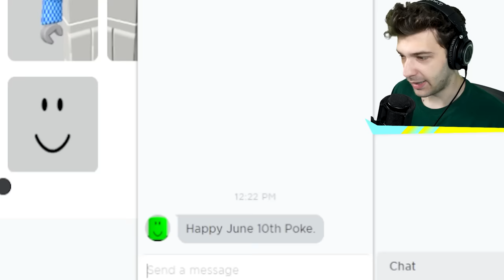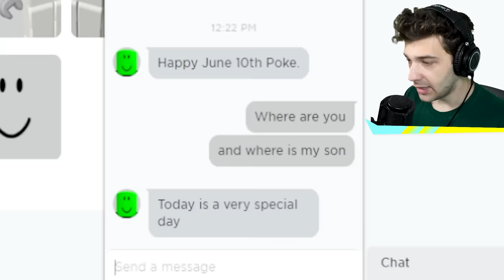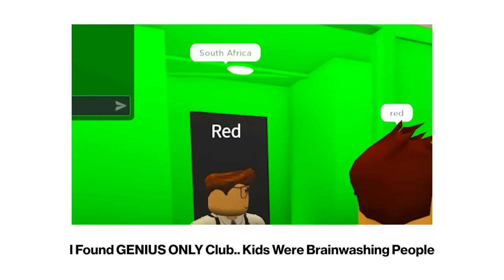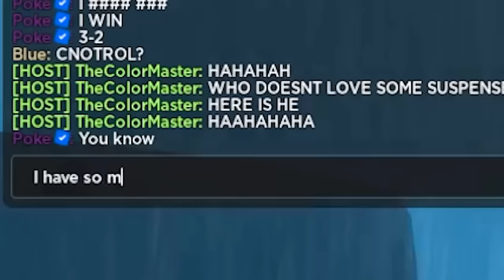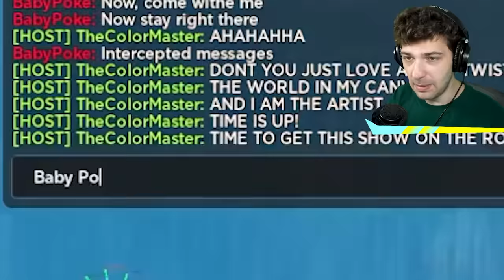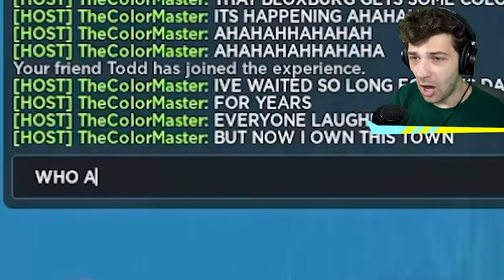MX BOSS Had SECRET Identity.. The Truth Will SHOCK YOU! (Roblox)